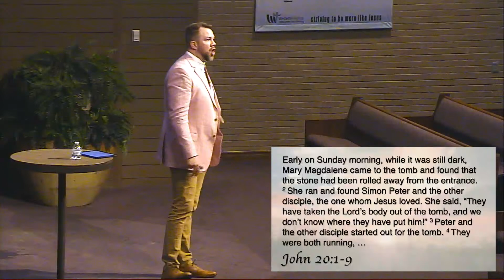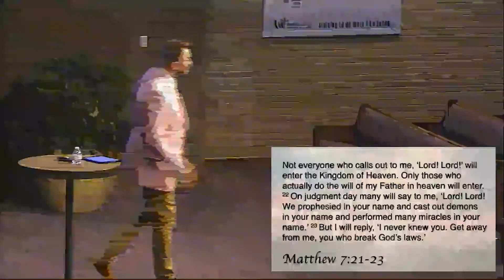Oh Glorious Day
Easter is a glorious day for those in Christ. It is a celebration of our hope and life that is promised.